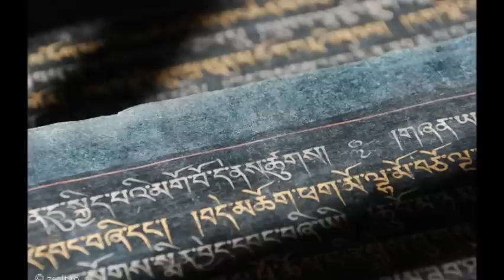Boj Daddo ~ Alice and John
The Jazz Loft Presents ~
Artist Boj Daddo ~
Song ~ Alice And John ~
Album ~ The Persistence Of Now ~